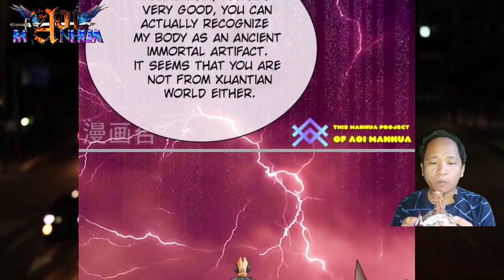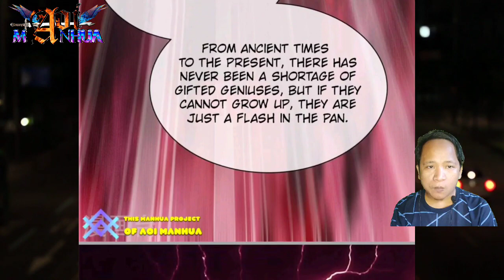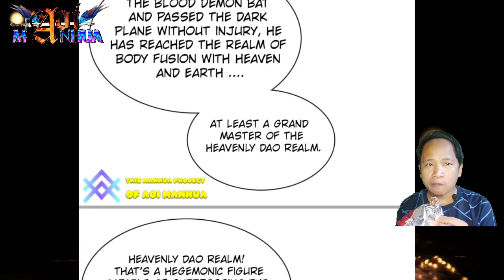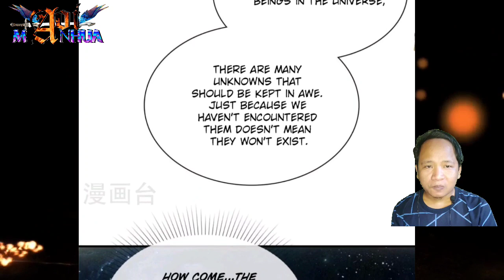[ENGLISH] Heavenly God Mountain True Strength ¦¦ Chaos Golden Crow Chapter 98-99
COPYRIGHT / LICENSING